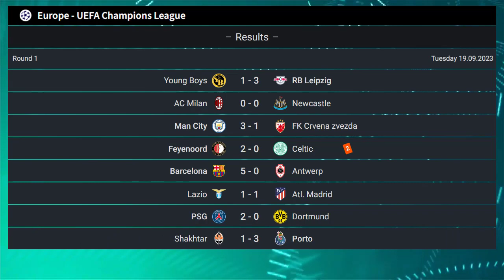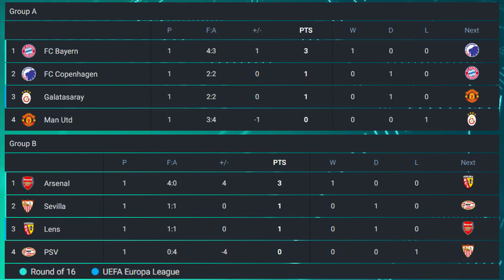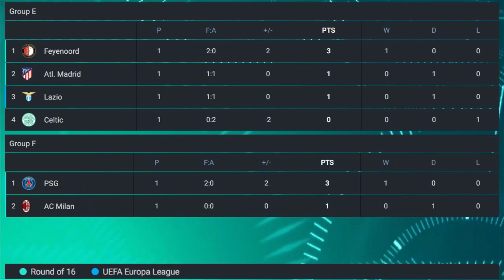Champions League Results Today 2023/24 | Champions League Table Today 2023/24